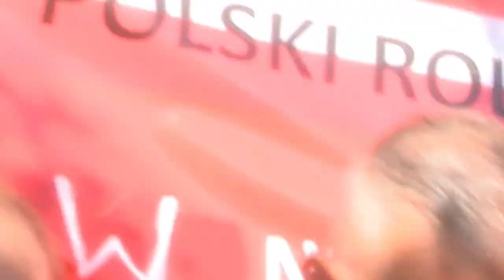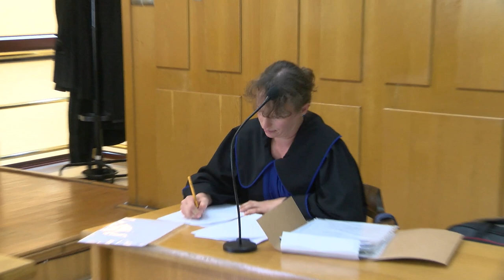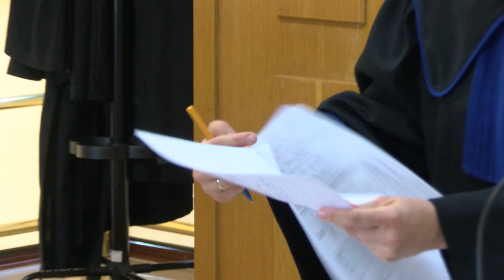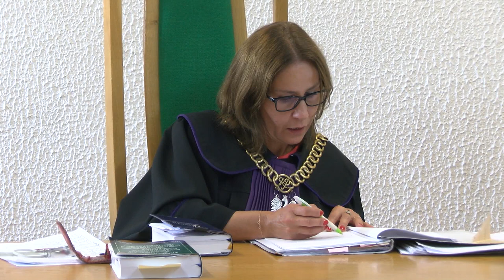BIAŁA PODLASKA 17.08.2018r. ROZPRAWA SĄDOWA . ROLNIK ZASKARŻA WETERYNARIĘ O WYPŁATE ODSZKODOWANIA.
Damian Kierekiesza - rolnik z miejscowości Manie uznał, że nie da się oszukać weterynarii i dochodzi swoich praw do odszkodowania w sądzie. Dzisiaj pod Sądem w Białej Podlaskiej zebrali się członkowie OPZZ RiOR oraz Starosta i radni powiatu bialskiego aby wesprzeć Pana Damiana w walce o swoje prawa.Biała podlaska ASF